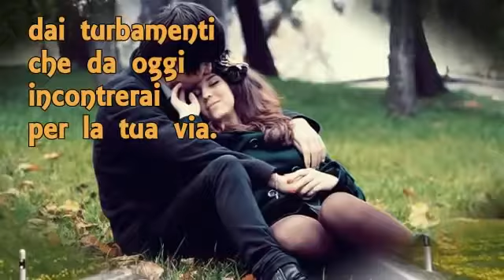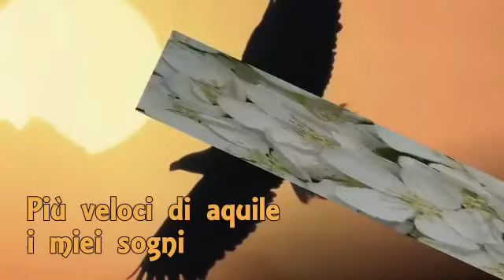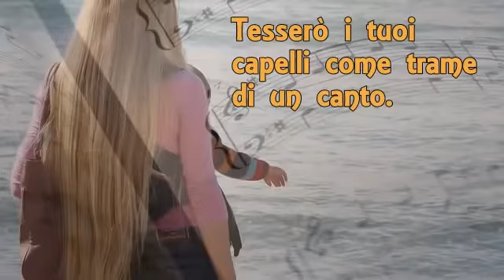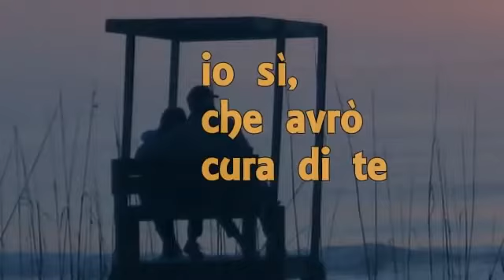Saint Barthelemy. 10-Luglio-2022.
The emotions and the passion of photographing images that take you inside!